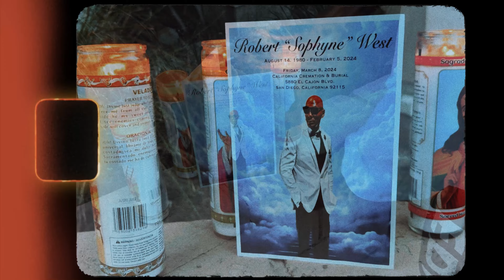Lil Knoc - GOOD DIE YOUNG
NEW Lil Knoc...HOT SINGLE ALERT!  Good Die Young is a tribute to all the fallen soldiers, D Boyz, Pimps, Flockers, Bloods & Crips.